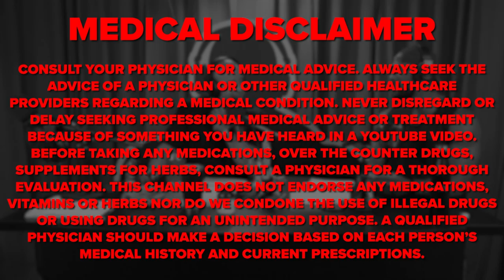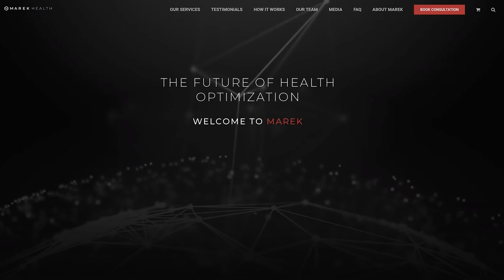How Jessica Rose-Clark Overcame Addiction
In this Power Bite, UFC Fighter Jessica Rose-Clark, Mark Bell, Nsima Inyang, and Andrew Zaragoza talk about Jessica's addiction to alcohol and how she overcame it.